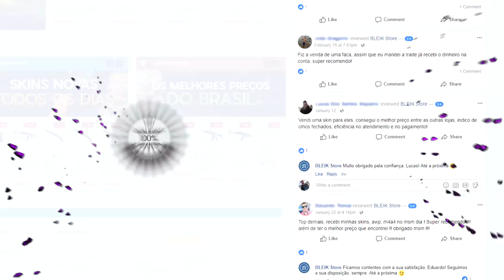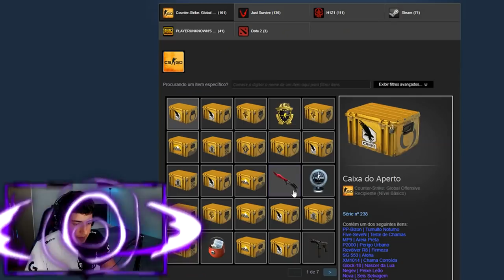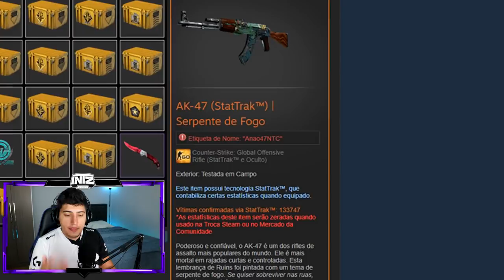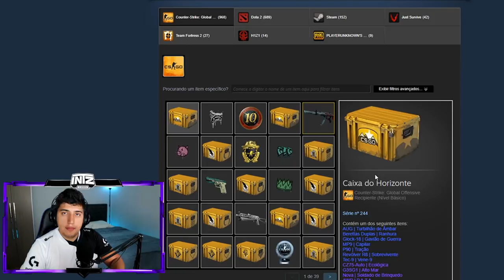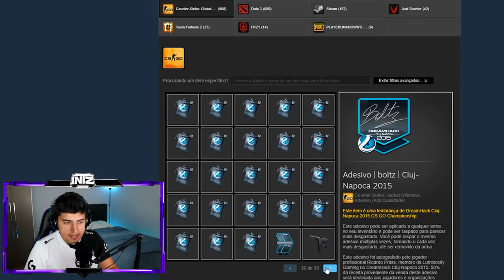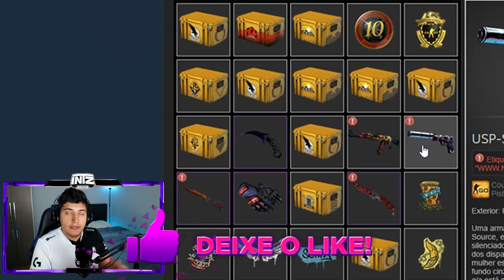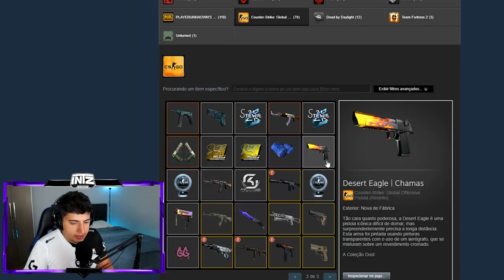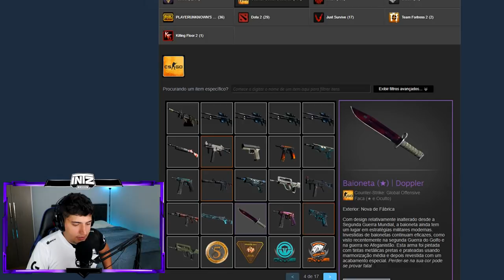INVENTÁRIO da MIBR no CS:GO ATUALIZADO 2019! (Fer colecionador?)